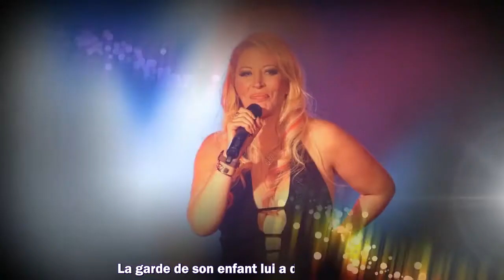"J'ai effacé son numéro" : Loana mère brisée, sa fille et elle n'ont plus de contact